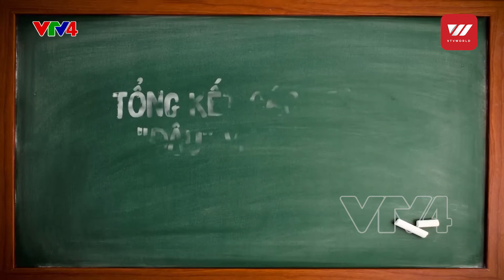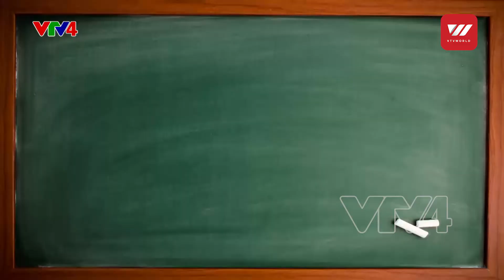Learning Vietnamese - How to ask about jobs using 'đâu' and 'ở đâu' - Part 2 | VTV World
In this episode, “Hello Vietnam” has a new host, Hoang Thien Long. He will take us to a very unique traditional trade village and we will learn how to introduce our jobs and how to use two interrogative words: 'đâu' and 'ở đâu'.